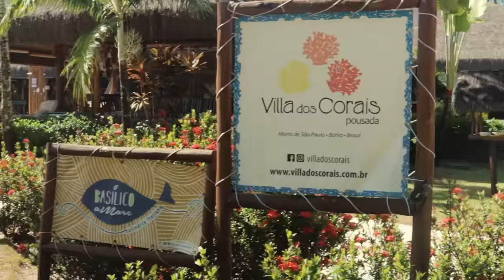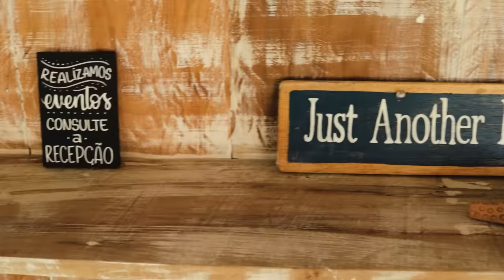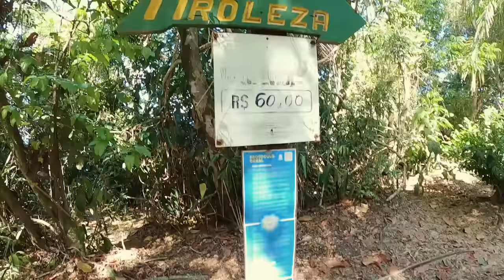MORRO DE SÃO PAULO BAHIA - ROTEIRO de 3 DIAS (COM PREÇOS)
Bora conhecer Morro de São Paulo comigo?
Eu fiquei simplesmente apaixonada por esse destino! É um lugar lindo, mágico, e muito especial.

Nesse vídeo eu te mostro o meu roteiro completo de 3 dias em Morro de São Paulo Bahia, dou as melhores dicas e mostro os preços dos passeios e lugares que fui.

Dia 1:
Catamarã partindo de Salvador, Pousada Villa dos Corais e pôr do sol na Toca do Morcego.

Dia 2:
Passeio volta à Ilha, passando pela ilha de Boipeba e piscinas naturais de Moreré.

Dia 3:
Quarta Praia (piscinas naturais), passeio por todas as praias (Terceira Praia, Segunda Praia e Primeira Praia), Tirolesa, Praia da Gamboa.